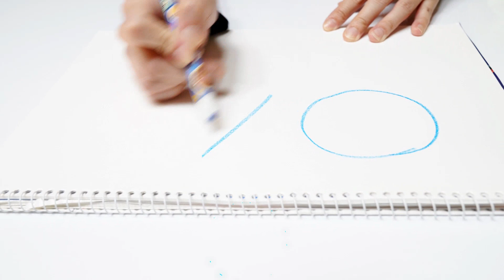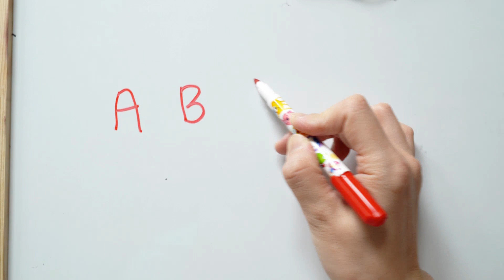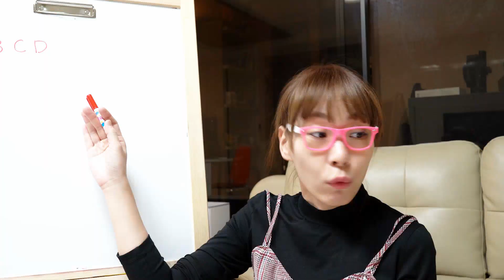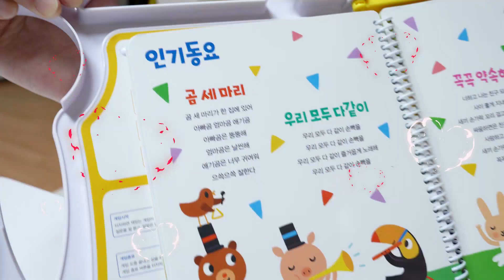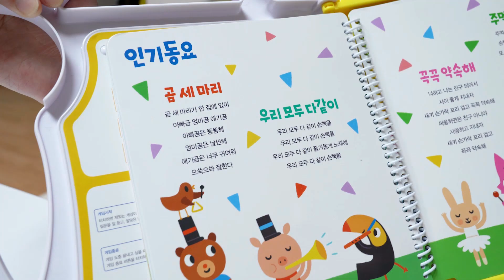엄마 요즘 누가 그런거써?!! 서은이의 핑크퐁 스마트펜 아기상어 칠판 영어공부 Pinkfong Baby Shark Smart Pen for Kids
시대가 많이 변하네요 ^^ 좀 더 편하고 이쁜게 더 많이 나와요.
핑크퐁 자석 칠판에 핑크퐁 스마트폰까지 ^^
Seoeun Pretend Play with Pinkfong Baby Shark Board and Smart Pen for Kids